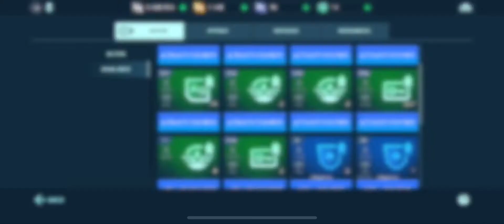War Robots - Wreck it all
Music is called “What’s up people” by “Maximum the hormone”.